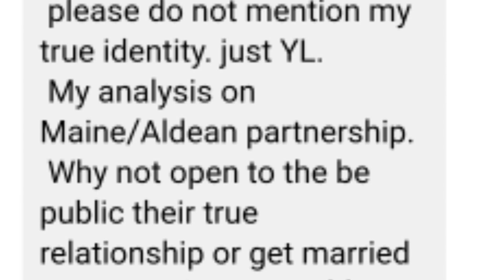MAINE MENDOZA AT ALDEN RICHARDS DESTINED TO BE YOURS TRENDING PA DIN SA SOCIAL MEDIA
The views and opinions expressed by the hosts do not state or reflect those of the company and its management. Furthermore, the views, opinions and insinuations made by the host / guests do not reflect those of the show, the management and the network.